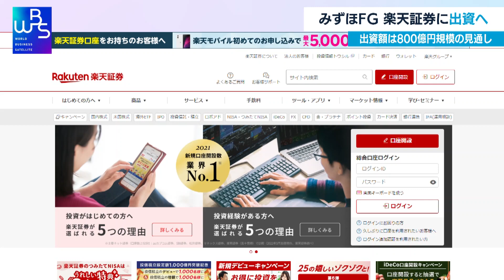みずほＦＧ 楽天証券に出資へ 出資額は800億円規模の見通し【WBS】（2022年10月5日）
ネット証券の取り込みを通じて顧客の争奪戦が加速しそうです。みずほフィナンシャルグループが、傘下のみずほ証券を通じて、楽天証券に出資する方針を固めたことが分かりました。出資額は800億円規模で、株式のおよそ２割を取得して、持ち分法適用会社とする見通しです。インターネット専業の証券会社との連携を強化し、新たな顧客基盤を開拓したい考えです。メガバンクグループでは、三井住友フィナンシャルグループがＳＢＩホールディングスに出資したのに続く動きで、若年層の取り込みへネット証券などと連携する動きが加速しています。